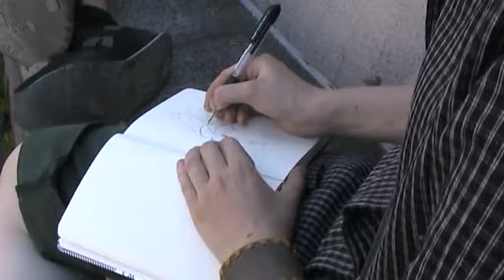Piirrä tyrzi kuten ranskalaiset naisesi #2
näin se tapahtuu